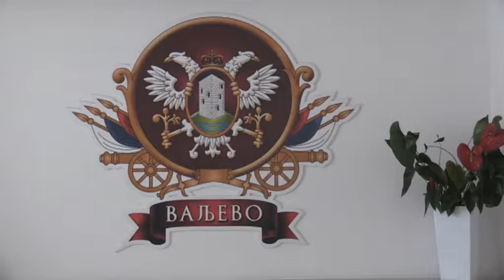Plan za ravnopravnost